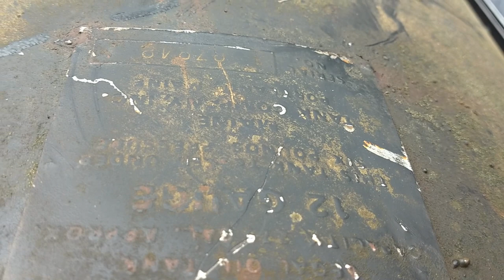Wide rears and liquid gold